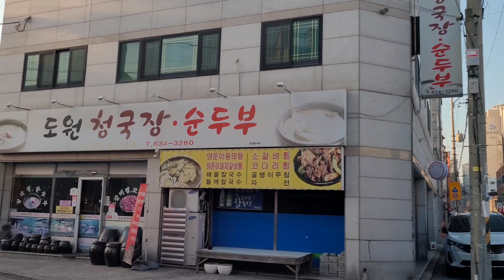4k 드라이브 한국 대구시 달서구 4k Drive, Dalseo-gu, Daegu,Korea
안녕하세요 여러분! 한국의 대구 남구 일부에서 달서구로 이어지는 상화로 주행 영상입니다. 시청 감사합니다.

Hello, everyone! This is a video of Sanghwa-ro driving from a part of Nam-gu, Daegu, Korea to Dalseo-gu.

겨울 한국 23년 2월 4일 맑음
Winter Korea February 4th, 23rd, Sunny

KoreaWinter, KoreaDrive, KoreaDaegu, SouthKoreaVlog, RoadTrip, 4kDrive, KoreaRoad, SouthKoreaDaegu, 4kKorea, KoreaWalk, 차분한운전, 백색소음, KoreaAsmr